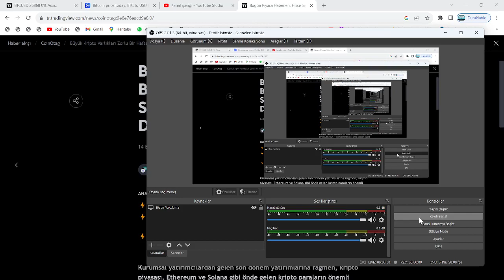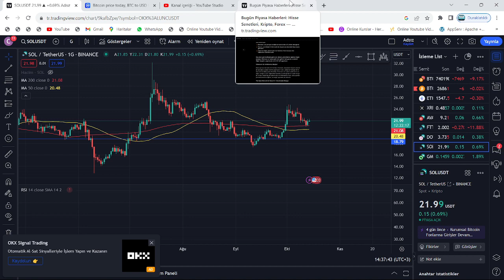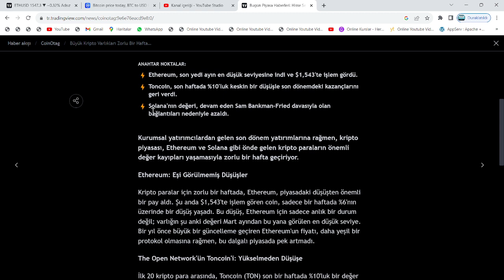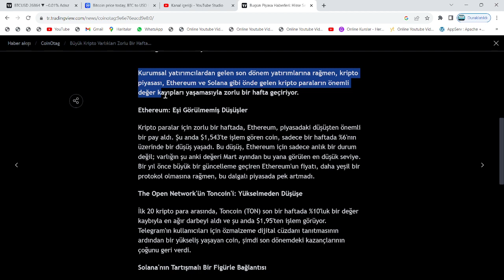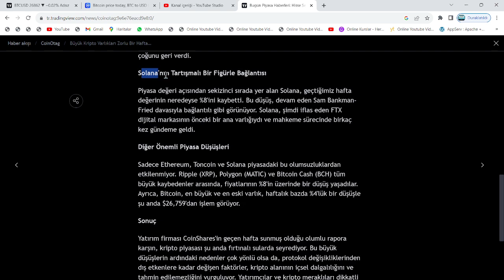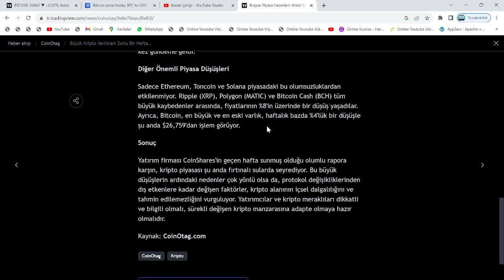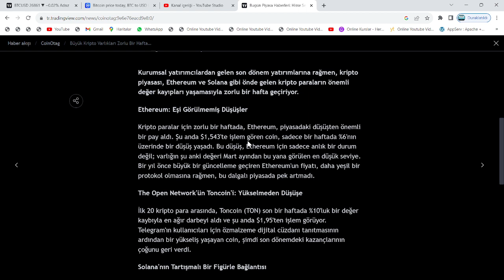İSRAİL'İN ROKETLERİ; ETH, XRP, SOL VE BU 5 ALTCOİN'İ VURDU🚨KRİPTO PİYASASINDA, ORTA DOĞU SESSİZLİĞİ🚨